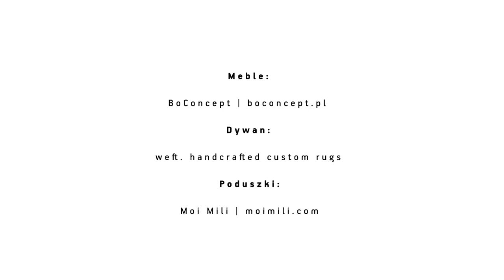Kanapa na Horyzoncie | odc. 3 | rozmowa z Olgą Chajdas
Rozsiądźcie się wygodnie! Oto nowy cykl rozmów, który mamy przyjemność tworzyć z Łukaszem Knapem – dziennikarzem, krytykiem filmowym, autorem programu Kanapa Knapa.

W ramach Kanapy na Horyzoncie gościmy twórczynie i twórców związanych z 23. Międzynarodowym Festiwalem Filmowym mBank Nowe Horyzonty (20-30 lipca stacjonarnie, do 6 sierpnia online). Osobnym bohaterem cyklu jest Wrocław – wieloletni gospodarz i mecenas festiwalu. Nasza mobilna kanapa podróżuje więc po różnych lokacjach pięknej stolicy Dolnego Śląska.

W trzecim odcinku zawędrowaliśmy do miejsca, które jest sercem festiwalu – Kina Nowe Horyzonty, zaś na kanapie zasiadła Olga Chajdas, reżyser „Imago”, prezentowanego w tegorocznej sekcji konkursowej. „Nie interesuje nas bezpieczne kino” – mówi Olga już w pierwszych minutach i opowiada Łukaszowi o najważniejszych wątkach, które można odnaleźć w „Imago”. Wśród nich m.in.: życiowe „przepoczwarzanie się”, konfrontacja zakodowanych w dzieciństwie wyobrażeń z faktyczną dorosłością oraz tworzenie, a nie odtwarzanie więzi – zwłaszcza więzi macierzyńskiej, która jest równie piękna, co destrukcyjna.

Prowadzenie: Łukasz Knap | Kanapa Knapa
Realizacja: Mateusz Malart, Krzysztof Malart | Epic Generation
Zespół produkcji: Alicja Kowalska, Karol Kubera, Marek Łużyński, Radosław Malon
Make-up: Julia Majdańska
Promocja: Patrycja Mucha, Karolina Ginowicz
Koordynacja: Stanisław Abramik
Dywan: weft. handcrafted custom rugs